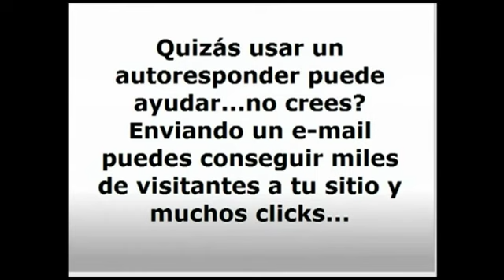Dinero Adsense.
Aprenda a ganar Dinero con Google Adsense Gratuitamente.